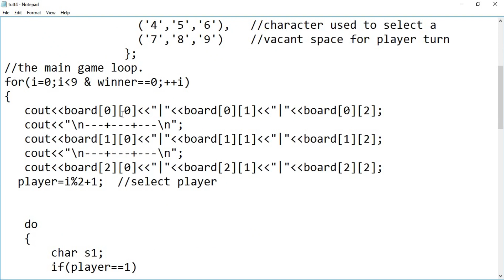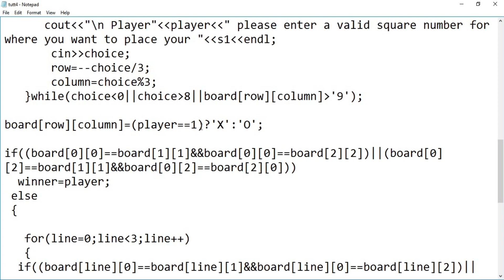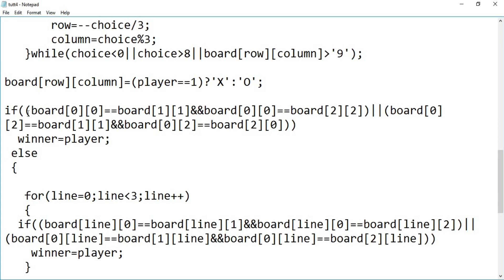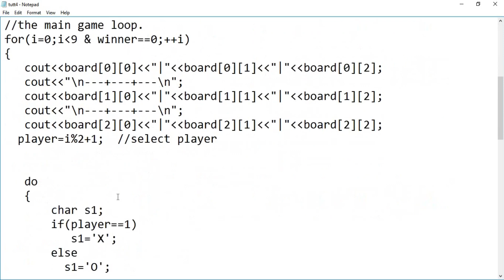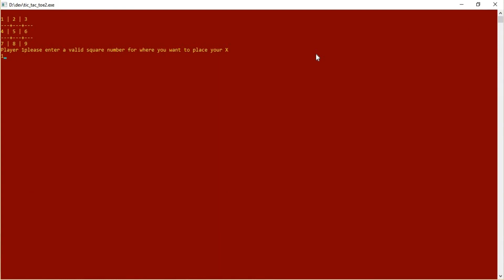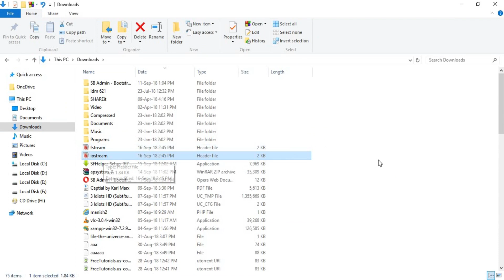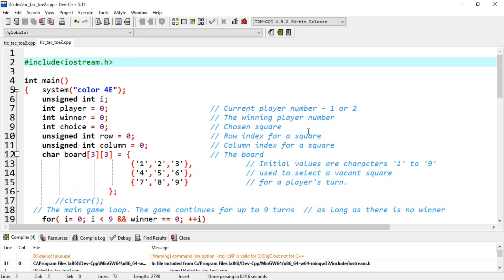Final video in Tic-Tac-Toe Game Development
This is the final video of tic-tac-toe game development series in C++/C. It is helpful for newbies and school level programmer. It is a practical implementation approach of programming in designing a game which is popular in real world. Students may also use it as a school level project purpose.
programming